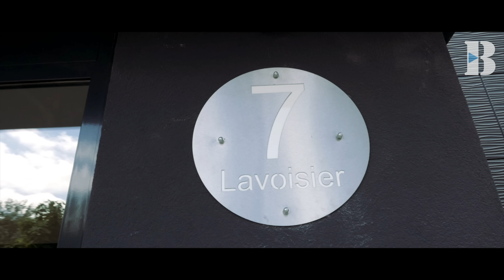MRC | Freestyle Booska Ghetto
Les meilleurs sons de rap français sont en écoute sur les Playlists Booska'Bangers et Booska'Hits

À quelques jours de la sortie de son projet "Zéro Code" MRC a donné rendez-vous aux caméras de Booska-P chez lui, à Strasbourg, pour son freestyle intitulé : Booska Ghetto !
Bon visionnage !

➡️ CRÉDITS
Réalisation / Montage : Vincent Filou